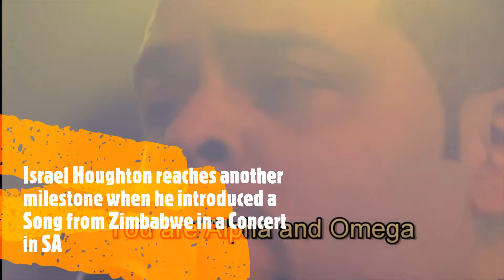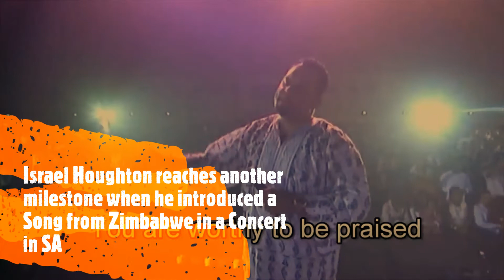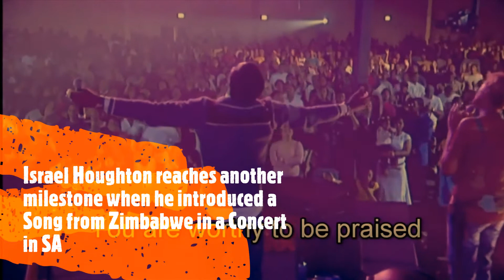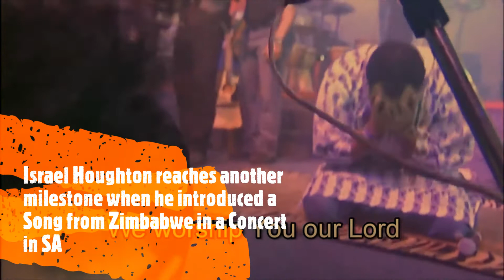Afro-American Gospel and African Worship: A New dimension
Africa in terms of worship and praise is conquering and influencing black American gospel. it took time for us to get closer to our cousins. This mini Documentary shows how did all start.